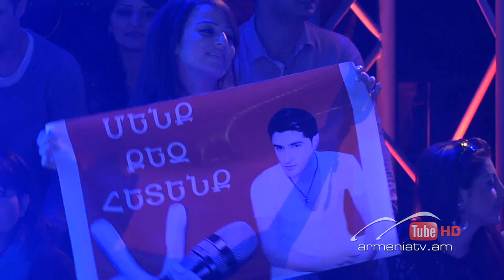Gevorg Martirosyan, Y Si Fuera Ella - The Voice Of Armenia - Live Show 4 - Season 1